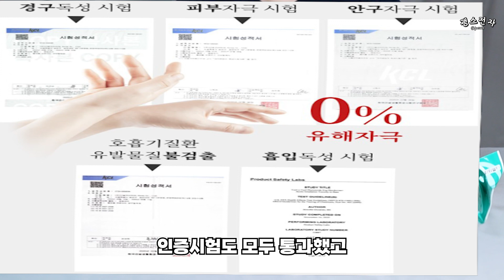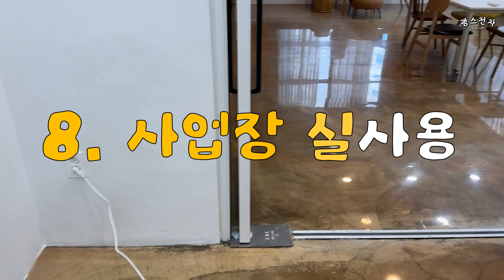툴앤툴 피톤치드 연무기 케어로 F1 새집증후군제거 악취제거 냄새탈취에 탁월한 효과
툴앤툴 피톤치드 연무기 케어로 F1

0:11 공기오염?
0:30 1. 툴앤툴 피톤치드 연무기 케어로 F1
0:59 2. 언박싱
1:34 3. 주의 사항
1:54 4. 용액 주입
2:25 5. 작동 방법
2:58 6. 리모컨 연결
3:10 7. 분사
3:56 8. 사업장 실사용
5:09 총평

+정화(피톤치드 함량이 높은 용액을 사용해서 공기 정화 효과가 탁월합니다
새집증후군제거 에도 좋습니다)
+탈취(액체 형태가 아닌 미세입자의 연기 형태라 구석구석 파고들어 악취제거 및 냄새탈취가 가능합니다)
+안전(공시기관에서 11가지 유해물질 불검출 인증을 받았고 인체에 해로운 물질을 첨부하지 않은 제품입니다)
+시간(연무량이 워낙 풍부하고 연속분사가 가능해서 빠르게 작업이 가능합니다)
-유선(고출력이 필요한 제품이라 유선이 필수지만 꼭 전력이 필요한 만큼 차량이나 전기가 없는 공간에서는 사용하기가 쉽지 않습니다)
한줄평:안전하면서 쾌적한 공간을 위한 선택(피톤치드 함량이 높은 용액을 연무 형태로 풍부하게 뿜어내서 탈취 및 공기 정화 효과가 탁월합니다 인체에 무해한 성분을 사용해서 안심하고 사용할 수 있고 빠르게 작업을 할 수 있습니다 평소 실내 공기 정화와 탈취에 관심이 많은 자영업자나 집안 공기 개선을 원하는 사람들에게 추천합니다)